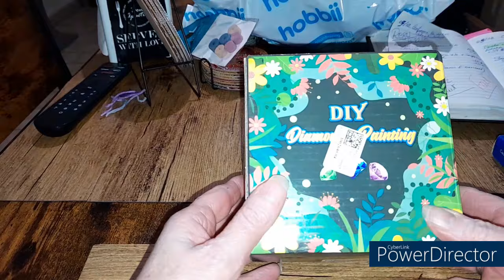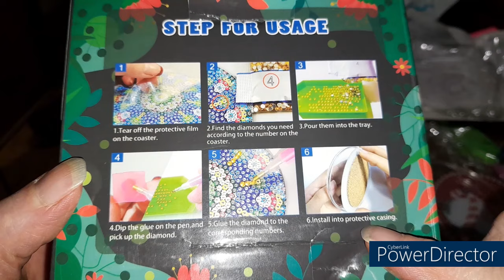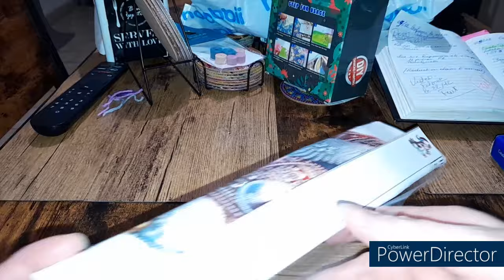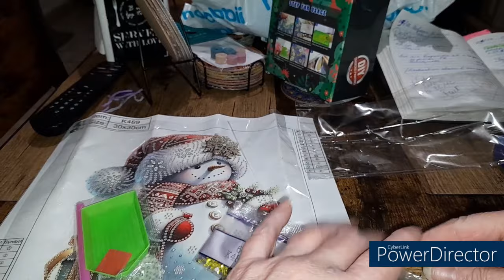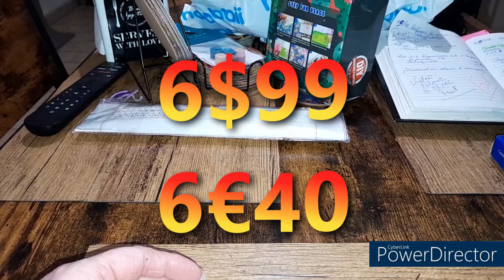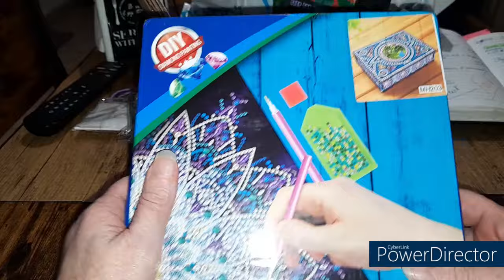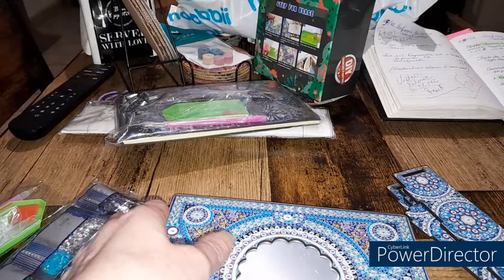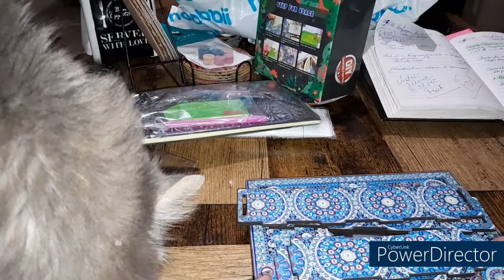UNBOXING de la boutique OUTDOORTIDE Spécial Diamond Painting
Code de réduction de 5 % :  Diditte5OFF
Ce code de réduction est valable pour toujours